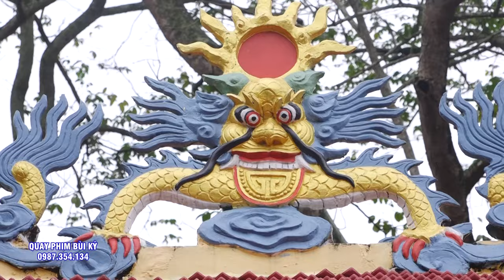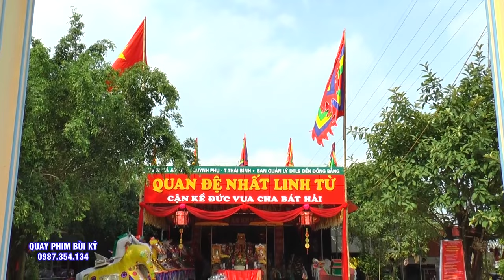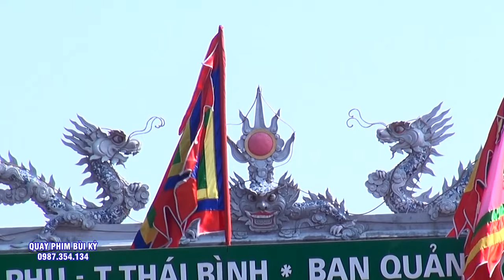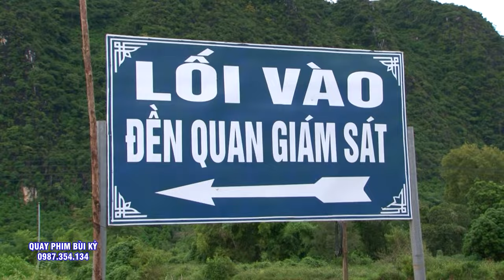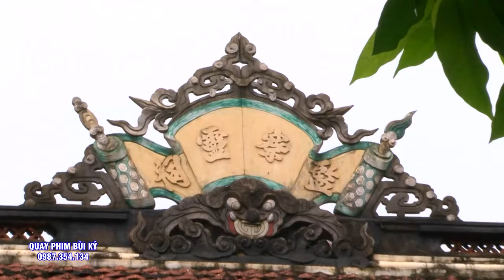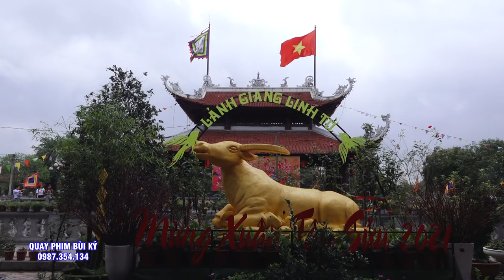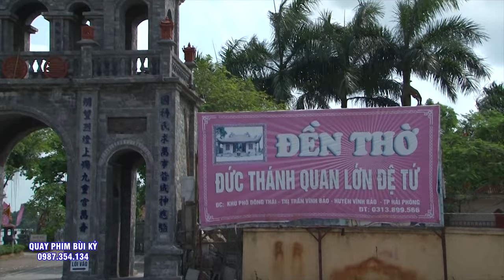Trình Đồng Mở Phủ - Đồng Thầy Nguyễn Văn Kỳ Dẫn Trình ĐT Nguyễn Thu Hường Tại Đền Tam Giang - PT